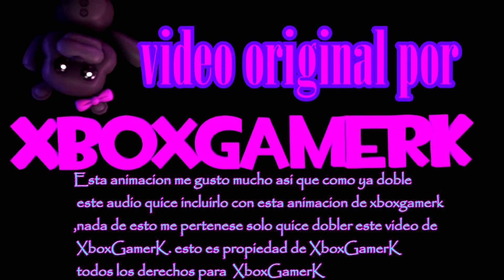SFM| Baby's/Little girls story | Voice from the game + animated en espanol (fandub latino)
TODO LOS DERECHOS RESERVADO PARA Scott Cawthon
CREADOR DE ESTE GRAN JUEGO
PAGINA DE SCOTT

los imágenes ni los vídeos me pertenece

ALL THE VOICES belongs to SCOTT (the maker of the game)

■Background■ music - ES_Creepy Regrets 7 - Anders Mцrlin

■Intro song■ Nightcore - Faded [Susumu Remix]

■Outro song■ Ahxello - Forever